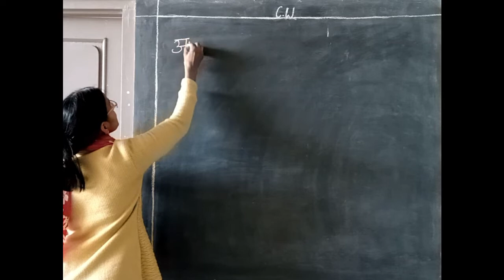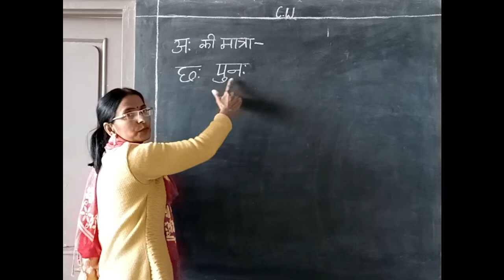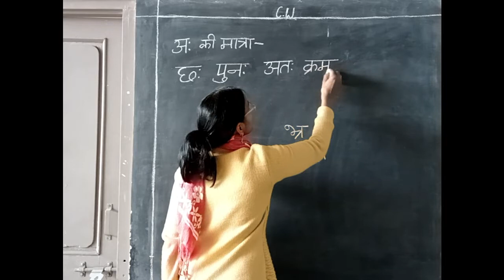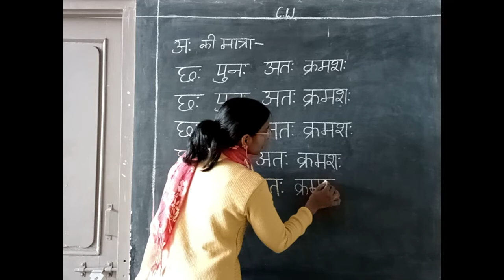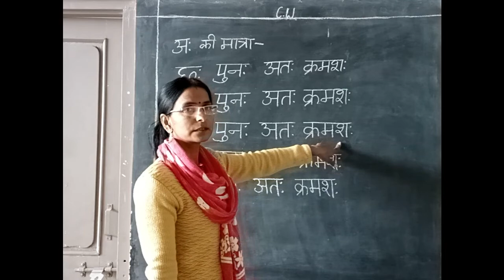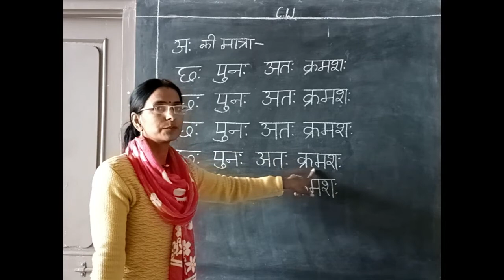Class 1 Hindi